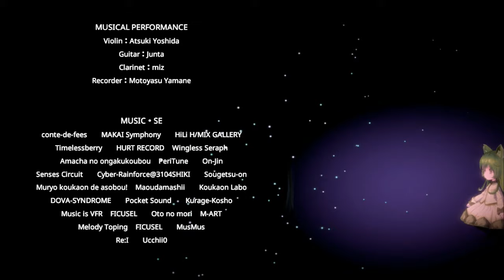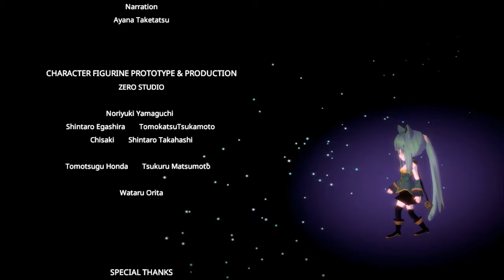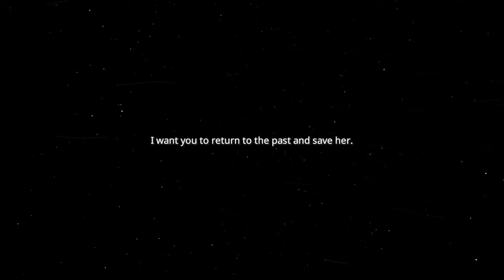Märchen Forest Walkthrough Part 4 (PS4, Switch) Dungeon 1 Floor 3 (First Final Boss + Ending)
Marchen Forest : Mylne and the Forest Gift Walkthrough played on PS4
First Dungeon Third Layer (the first ''final'' boss and ''ending'')
Next part will have the start of the second act of the game